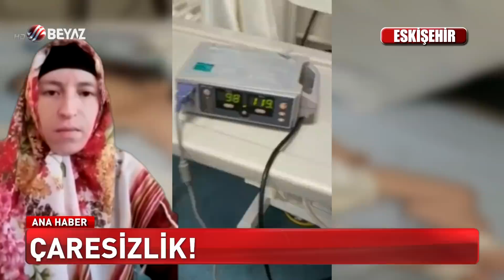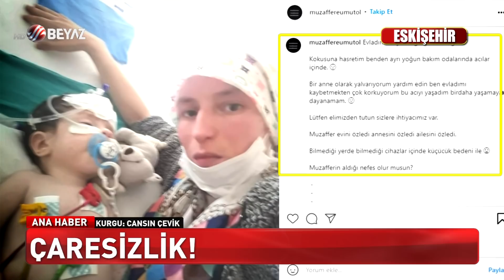İKİ OĞLUNUN ÖLÜMÜNÜ GÖRMEK İSTEMEDİ